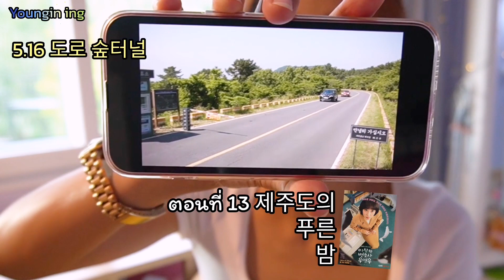내가 가고 싶은 한국의 휴양지 - 제주도 ☆ [3rd | August Mission K-influencer 2022]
안녕하세요! 영인 잉입니다 :)
저는 2022 케이 인플루언서 프로그램을 참여한다고 하잖아요?! ★
달마다 해야 할 미션이 있죠?!
8월의 미션이 “내가 가고 싶은 한국의 휴양지” 이니까
◆ 제가 가고 싶은 한국의 휴양지가 바로! 제주도! 입니다!!

원래 가고 싶고 가려고 하던 제주도가
최근에 방영한 한국 드라마 "이상한 변호사 우영우" 에도 나왔네요!

자 ..이제 태국말로 제주도 휴양지에 대해서
태국인 친구들에게도 소개 하도록 합니다!

สำหรับ K-influencer มิชชั่น (ภารกิจ) ของเดือนสิงหาคมนี้ ก็คือ
"สถานที่ท่องเที่ยว พักผ่อนหย่อนใจใน เกาหลี ที่ฉันอยากไป"
และนี่เป็นโอกาสจะได้แชร์ที่เที่ยวสวยๆ น่าไปของเกาหลีให้ทุกคนค่ะ